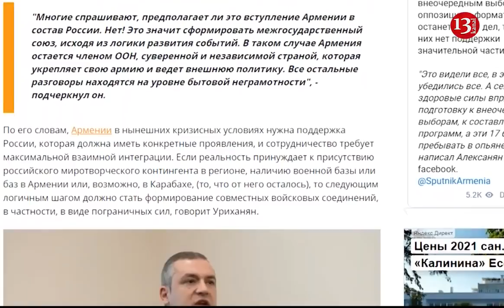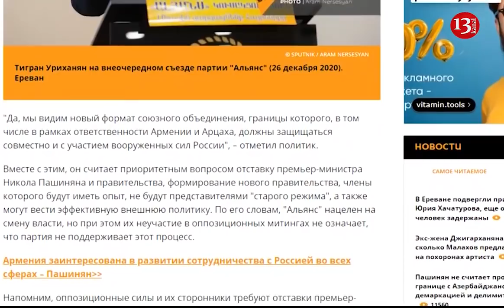Долой США, долой Запад - Да здравствует СОЮЗНОЕ государство РОССИИ и Армении!